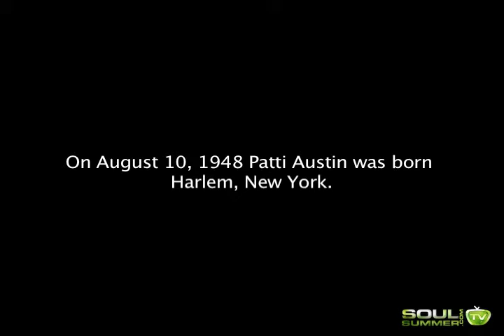Patti Austin's Birthday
SoulSummer.com presents This Day in Soul: Patti Austin's Birthday.  To read the story and more, go